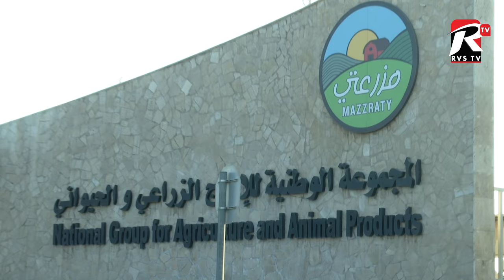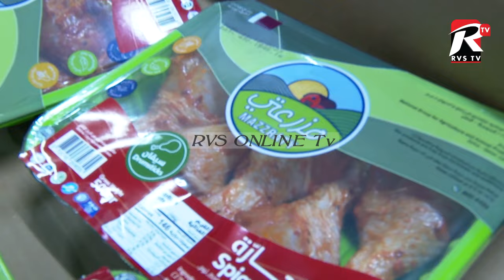RAIS MWINYI KUJIONEA SHAMBA LA KUKU HUKO DOHA